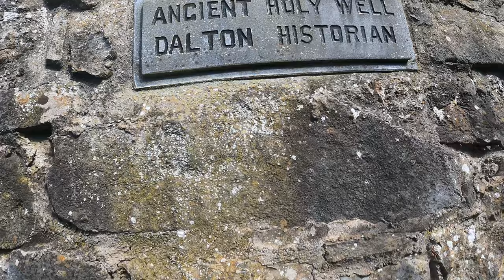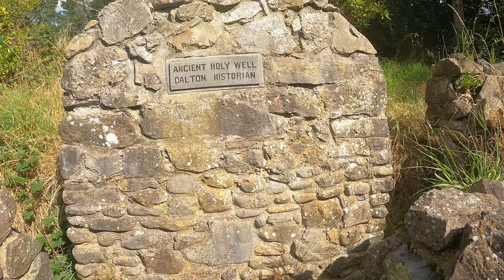Kult Maryi, Bogini-Dziewicy i Bogini-Matki od neolitu do czasów współczesnych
Święto 15 sierpnia od czasów neolitu do teraźniejszości.

Źródła:
Krzak Z., Megality Świata, Wrocław 2001
Krzak Z., Megality Europy, Warszawa 1994
Oryginalność kultu Maryi z Nazaretu na tle kultów Wielkiej Matki (prahistoria, mity, kulty historyczne Bogini-Dziewicy i Bogini-Matki, Polonia Sacra R. XV(XXXIII) nr 28/72(2011), s.123-154
Zubiński T., Wyspa zaczarowana. Legendy i mity dawnej Irlandii, Sandomierz 2012

Realizacja:
Michał Grzesiak